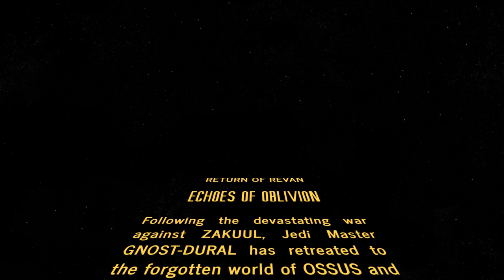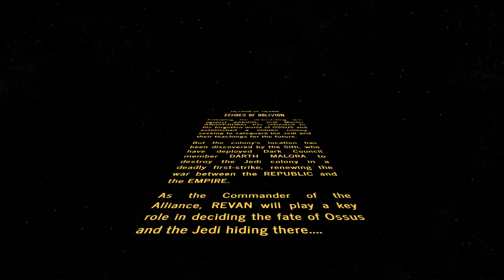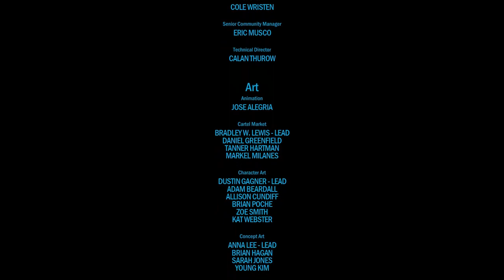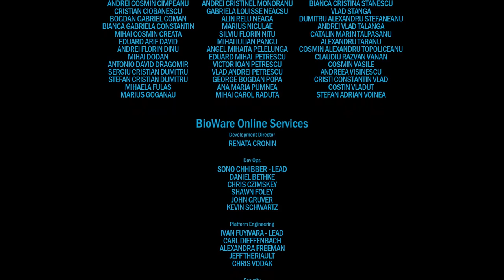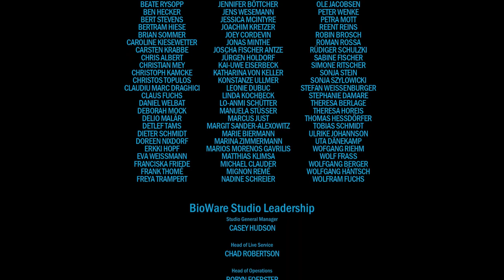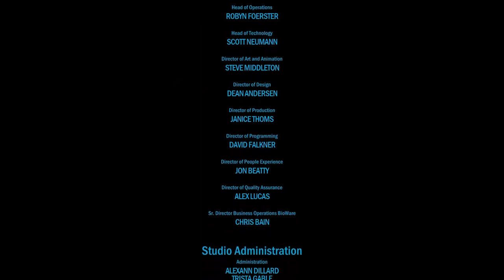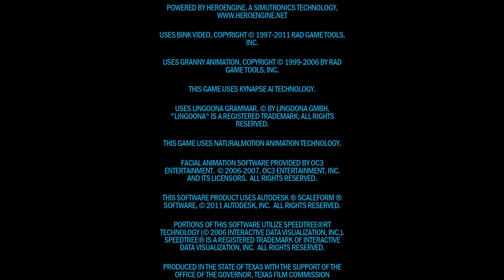SWTOR: Return of Revan - Episode 5: Echoes of Oblivion - The Movie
STAR WARS: The Old Republic - Jedi Under Siege - Onslaught - Return of Revan - The Movie

Amid the desolate crags of OSSUS lay the ruins of an ancient Jedi bastion. Following the devastating war against ZAKUUL, Jedi Master GNOST-DURAL has retreated to this forgotten world and established a hidden colony, seeking to safeguard the Jedi and their teachings for the future.

But the colony’s location has been discovered by the Sith, who have deployed Dark Council member DARTH MALORA to destroy the Jedi colony in a deadly first-strike, renewing the war between THE REPUBLIC and THE EMPIRE...

1) Allen/Lande - Turn All Into Gold
2) Darth Revan Theme | Sad Piano Version by Lucas King